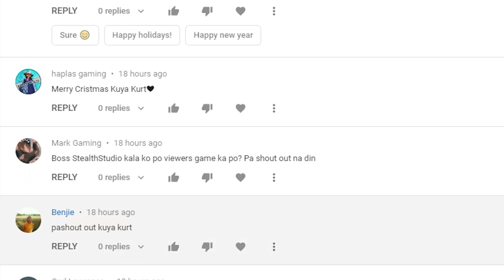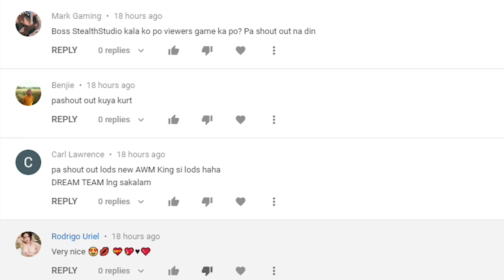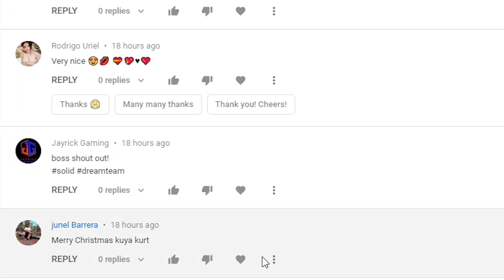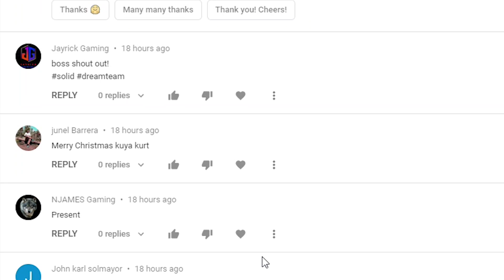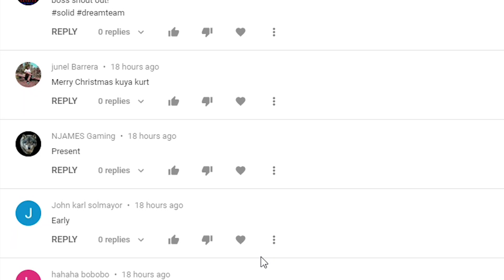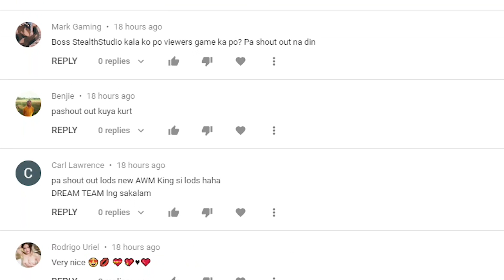KADA KITA BAGSAK SA AWM | ROS SNIPER GAMEPLAY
PC SPECS:

GPU - Powercolor Radeon RX 570 ( Red Devil Edition )
RAM - Avexir 16 Gig of Ram
MONITOR - MSI Optix Mag Curved Monitor 144hz
Mousepad - HyperX XL
Mouse - Redragon
Headset - Redragon Zeus
Keyboard - Redragon Kaia